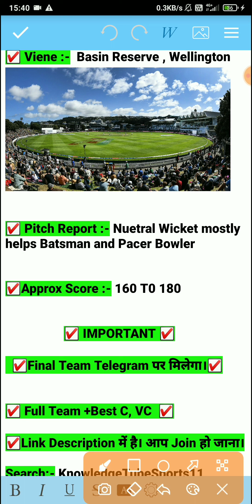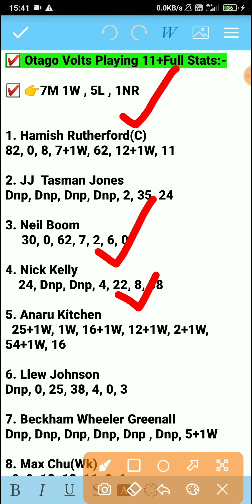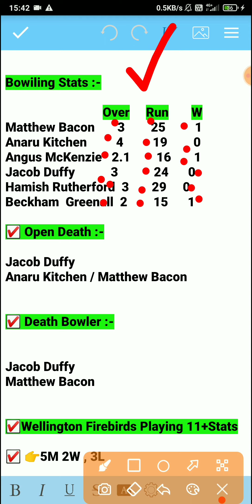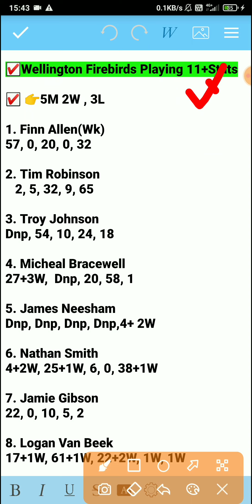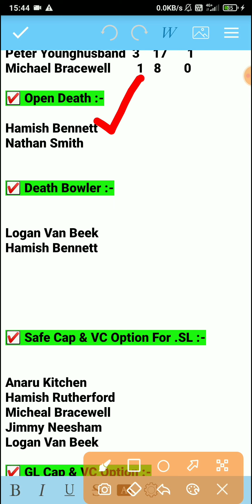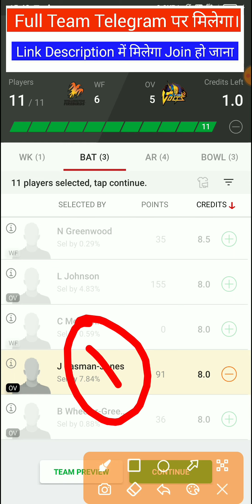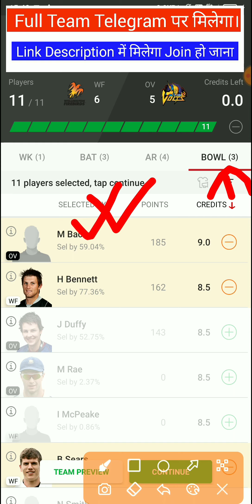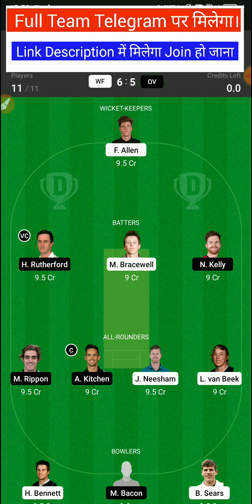WF vs OV Dream11 Team, WF vs OV Dream11 Prediction, WF vs OV, WF vs OV Dream11, WF vs OV Today Match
Wf vs Ov
Wf vs Ov Dream11
Wf vs Ov Dream11 Prediction
Wf vs Ov Dream11 Prediction Today Match
Wf vs Ov Team Prediction
Wf vs Ov Gl Team
Wf vs Ov Dream11 Team Prediction
Wf vs Ov Match Prediction
Wf vs Ov Grand League team
Wf vs Ov Match
Wf vs Ov Grand League team prediction
Wf vs Ov Team
Wf vs Ov T20
Wf vs Ov T20 Today Match
Wf vs Ov Head To Head
Wf vs Ov Playing 11
Wf vs Ov 2022
Wf vs Ov Grand League Team Today Match
Ov vs Wf
Ov vs Wf Dream11
Ov vs Wf dream11 Team
Ov vs Wf Dream11Team Prediction
Ov vs Wf Today Match
Ov vs Wf Grand League team
Ov vs Wf Gl Team Prediction
Ov vs Wf Team Today
Ov vs Wf Match
Ov vs Wf Dream11 Match prediction
Wellington Firebirds vs Otago Volts
Wellington Firebirds vs Otago Volts Dream11
Wellington Firebirds vs Otago Volts Dream11 Team
Wellington Firebirds vs Otago Volts Dream11 Team Today
Wellington Firebirds vs Otago Volts Dream11 Team Prediction